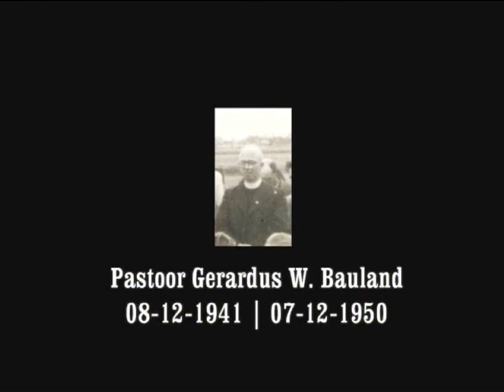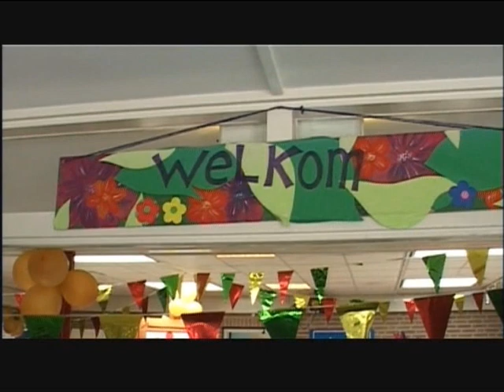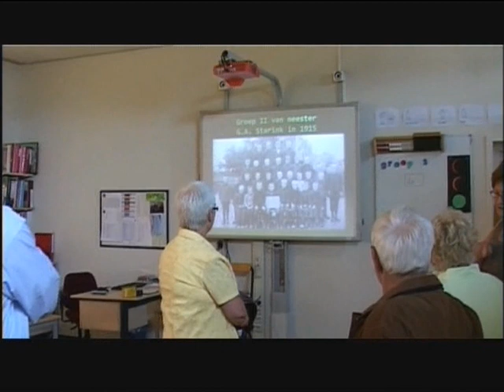Een impressie van de foto-exposities in 2010 b.g.v. 100 jaar parochie en de school in Loil .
Het 100- jarig bestaan van de parochie en de school in Loil is in 2010 uitgebreid herdacht. In de kerk en de school waren foto-exposities ingericht. In dit filmpje een korte impressie hiervan.